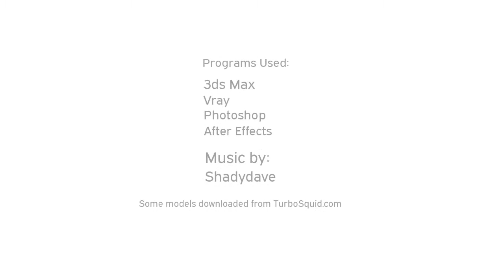ArchVizDemoReel_revised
Small Changes were made.